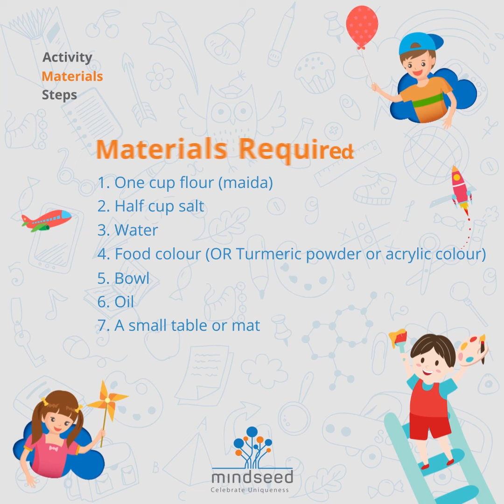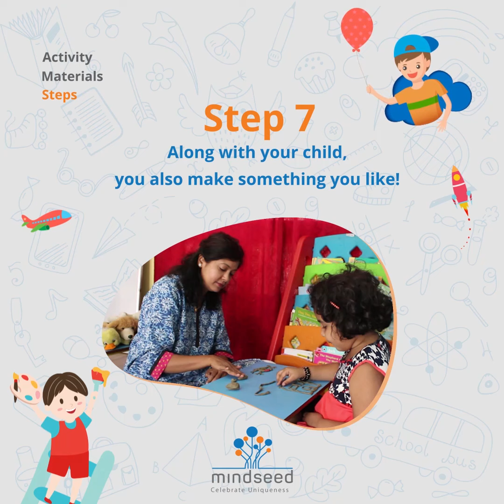Quarantine Time With Your Child - Make your own Clay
Learning never stops with Mindseed.

Mindseed brings a bunch of crazy, easy and quick activities, perfect for parents to spend some quarantineTime With Their Child. These videos are simple answers to “ how to engage kids “ during lockdown.

Here is a simple yet fun way to enjoy the Play with Clay activities by knowing how can one prepare clay at home. Complete this activity and share your experience in comments.

Today’s Quarantine Time with your child is - Make your own CLAY  and share your STORIES.

Materials Required: - 1. one cup flour ( maida) 2. Half cup salt 3. Water 4.Food colour( OR Turmeric powder or acrylic colour) 5.Bowl 6.Oil  7. A small table or mat.

If you have everything ready then let’s start!

Step 1 - In a bowl, take 1 cup flour (maida) and 1/2 cup of salt.
Step 2 - Pour some water and knead (massage or squeeze with the hands)  it to a dough consistency. Encourage your child to knead it too!
Step 3 - Add 5-10 drops of your child's favourite colour.
Step 4 - Knead it well, add 4-5 drops of oil.
Step 5 - Dough is ready! (You can keep the dough in a sealed pack for 2 weeks in the refrigerator.)
Step 6 - Show some references to your child and encourage them to make anything they like.
Step 7 - Along with your child, you should also make something you like!
Step 8 - Share what you have created and ask your child to share theirs!
Step 9 - Ask simple questions by encouraging them to think about 'What', ' How, ' Why' questions. And get ready to be surprised!

 After clay art, explore the imagination of your child and get them to make and talk about their masterpieces. Invest this time in your child & have a good CLAY PLAY.

Mindseed is a self-operated chain of preschools in Mumbai and Pune. Started in 2004 in Navi Mumbai, with a vision to change the world by unlocking each person’s learning potential, today brand is successfully running 40 preschools and has impacted the minds of more than 15,000 children.

Mindseed recognizes the fact that every child is a genius and we should celebrate them for who they are rather than pushing them for what we want them to become. That's why, at Mindseed we customize learning,incorporate easy fun activities for preschoolers along with nursery rhymes for each and every child based on their strengths, needs and skill level to keep them engaged and happy.

Awards:
Best company owned preschool and daycare  at Times Preschool survey 2020’ Mumbai.
Best  Preschool and Daycare for innovative teaching at Times Preschool Survey 2020’ Mumbai.
Best Preschool and Daycare in India for 3 consecutive years by India Education Awards, Banglore.

Stay tuned for more fun cognitive activities for preschoolers, academic activities for preschoolers that enhance skills developed in preschool phase of a child and are easy 4 year old activities that will keep them engaged creating positive lockdown stories.